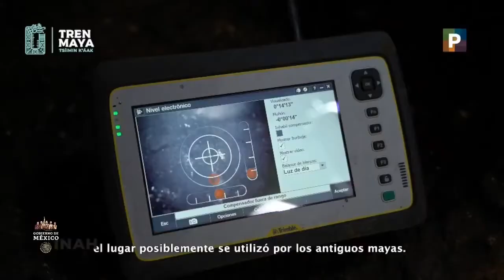AMLO. Avances Tren Maya. Reporte 48. 11 oct 2021.